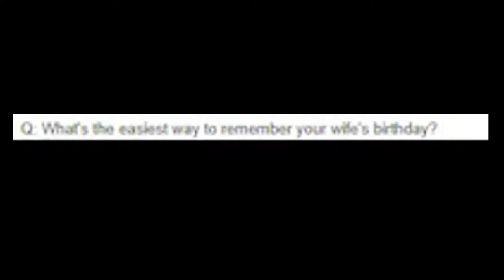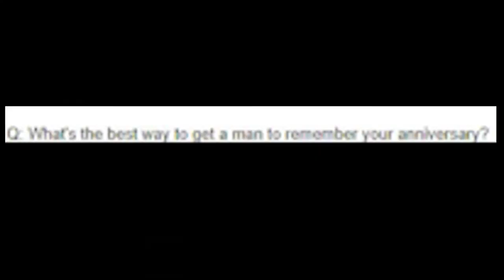r/Birthday What Did One Candle Say To The Other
This is Read it my weekly series, where I check out a subreddit every Wednesday, so why not subscribe if you want to laugh at reddit posts with me this week's Subreddit is subreddit name check out subreddit name r/birthdays